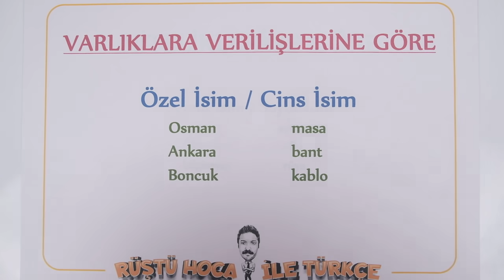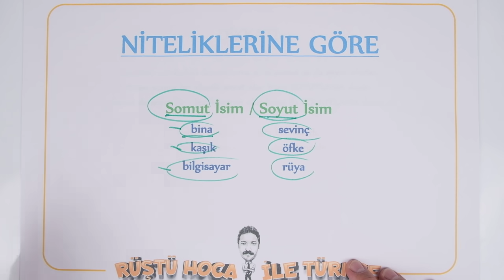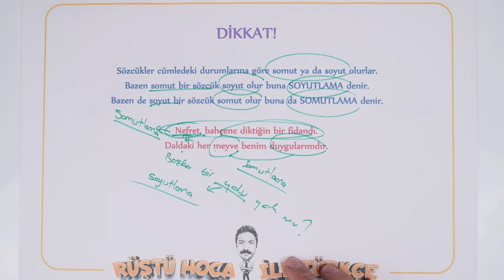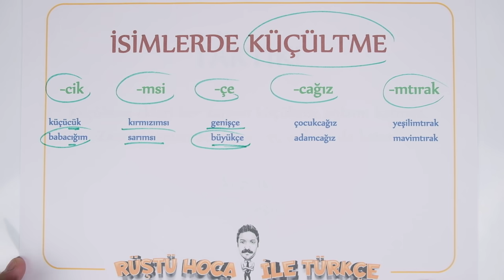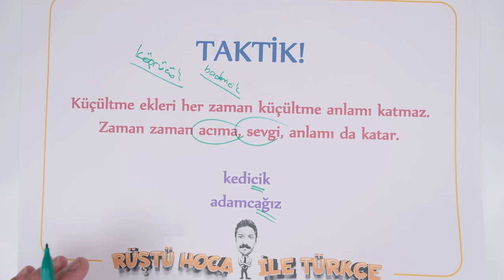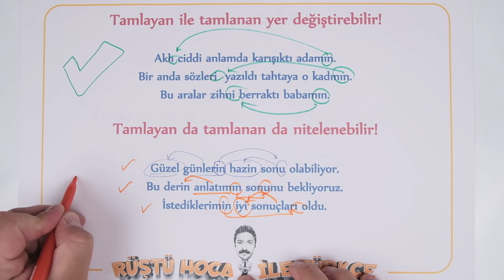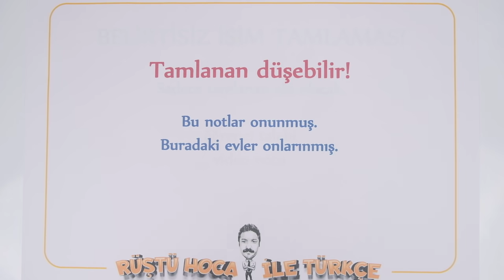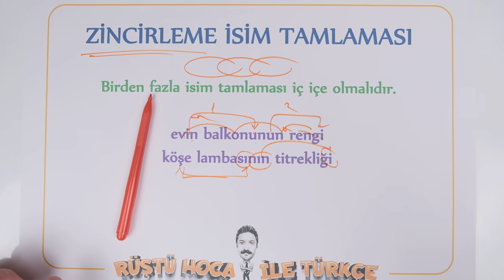15) Sözcük Türleri / İsim - Tamlamalar / RÜŞTÜ HOCA